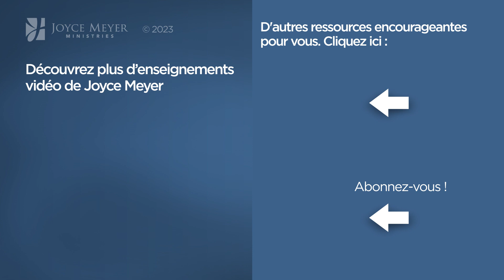Pause vitaminée avec Joyce - Est-ce que Dieu vous paraît loin ? - Grandir avec Dieu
Avez-vous l'impression de ne pas sentir la présence de Dieu ? Joyce a une bonne nouvelle pour vous.

Séquence des chapitres :
00:00  Est-ce que Dieu vous paraît loin ?

Si vous souhaitez également contribuer et soutenir le ministère, vous pouvez faire un don en cliquant

🔹 Transformez des vies en soutenant Hand of Hope, la branche humanitaire de Joyce Meyer Ministries !

Référence originale de la vidéo :
1306-2 La bataille appartient au Seigneur (2/2)